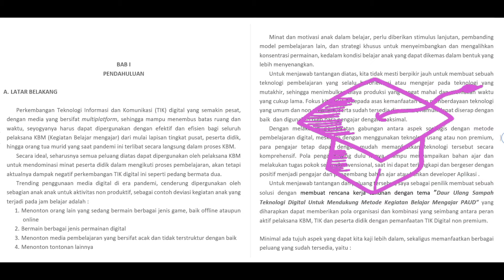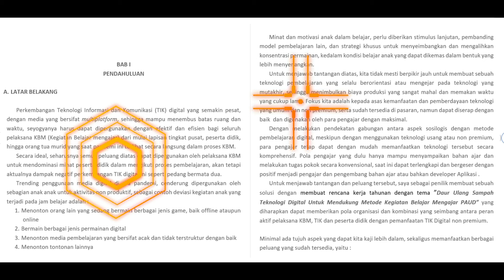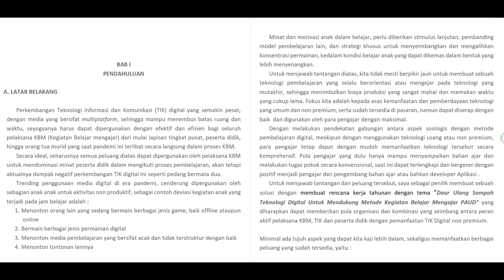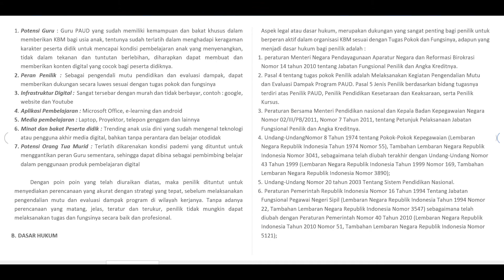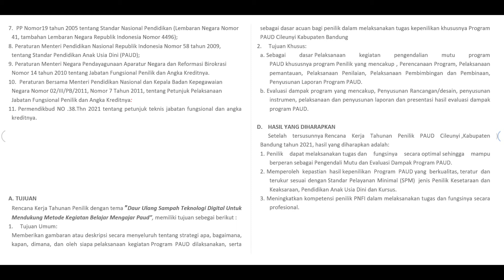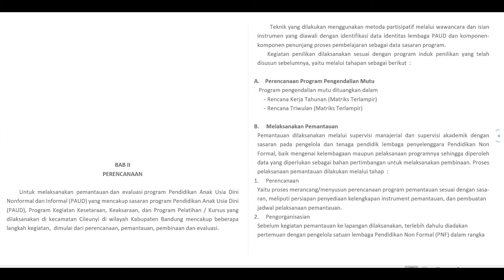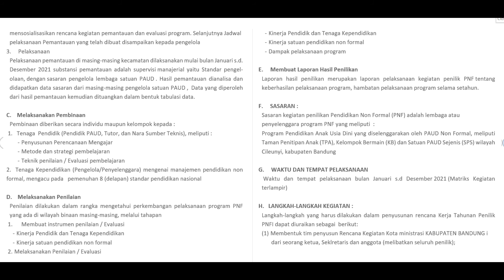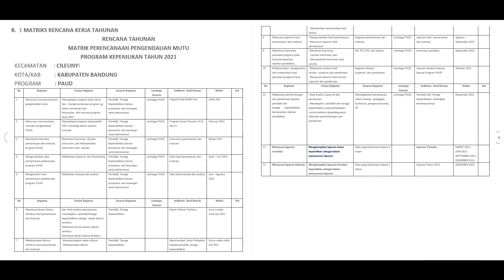CONTOH RENCANA KERJA PENILIK PAUD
Contoh rencana kerja Penilik Tahunan dan Triwulan untuk PAUD